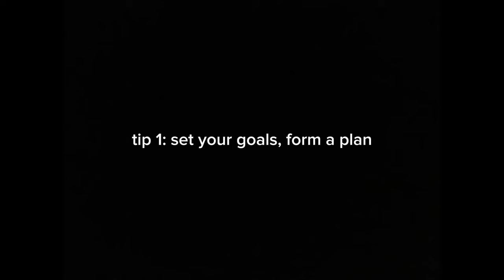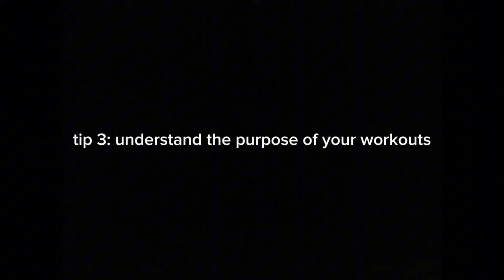PUSHING LIMITS: Track Workout for 5K PB | Road to 5k PB EP2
NO SUCH THING AS TOO MUCH TRACK

Join me as I push my limits with a high-intensity track workout for a 5K personal best! This episode is all about the running workouts for my upcoming 5k race in Singapore and an introduction to the zd athletics crew helping me to smash my 5k personal best.

shoutout Kyle again for allowing me to use one of his many unreleased songs. absolute fire. big thanks to all my friends who helped me through this, love y’all always